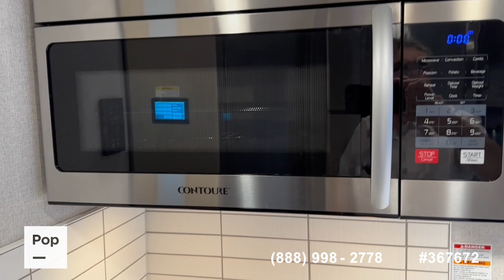[UNAVAILABLE] Used 2022 Magnitude BT36 in Clermont, Florida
2017 Chateau 29G in United States - $56,000